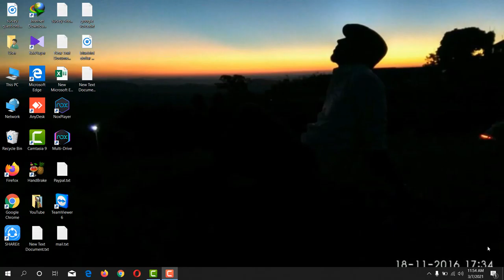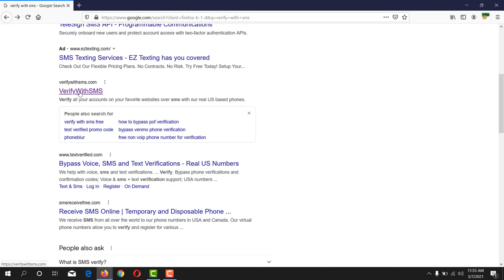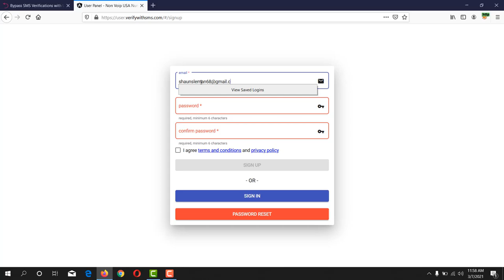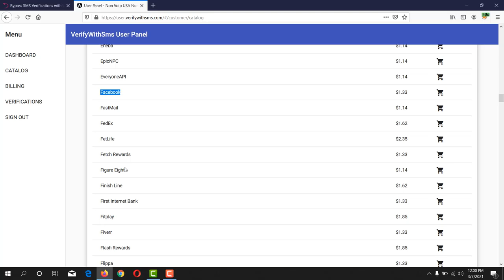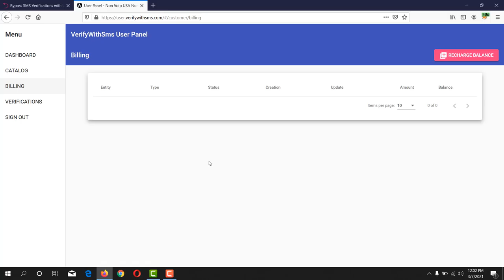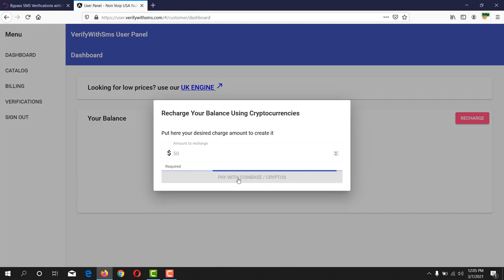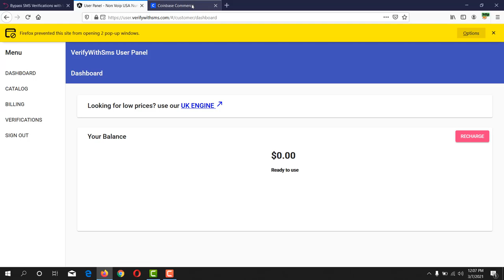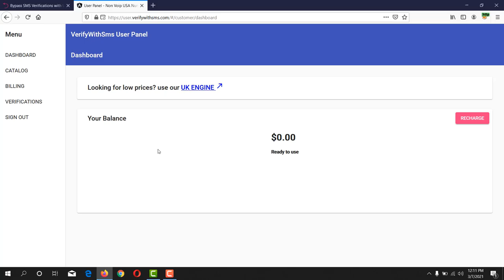How to get USA number for verification || Verify with sms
Featurepoints

GoBranded

swagbucks

inboxdollars

In this video i talked about how to get usa number. You will get all survey numbers here. this is usa number for verification.